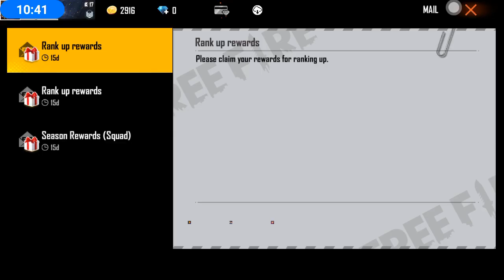Doing solo vs Squad Game play and I do 5 kill in (Free Fire)